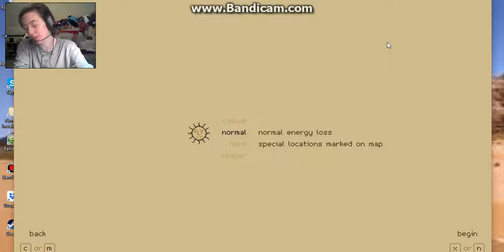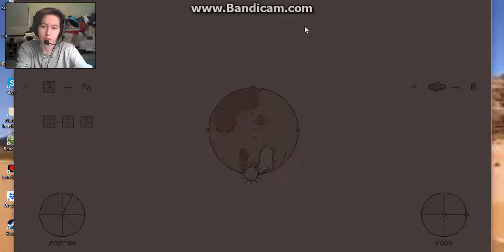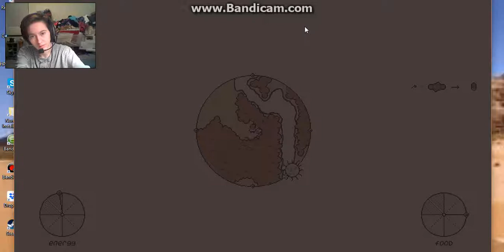REAP | 5 | Planting Turnips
Who doesn't want to live on turnips?!